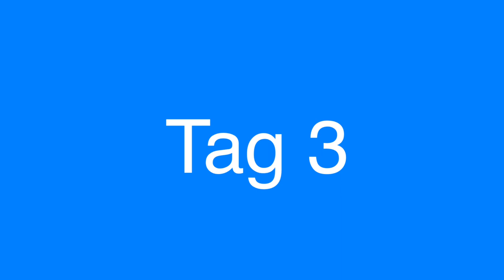Eine Woche | Laco Atlantik | Mein Eindruck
Ich habe die Laco Atlantik eine Woche lang, 24 Stunden am Tag, getragen. Dies ist mein Bericht über diese Woche. Am Ende gibt es noch eine Vorschau auf kommende Reviews.

0:00 Es geht los
0:42 Tag 1
1:10 Tag 1 Bandwechsel
2:02 Tag 1 Zwischenfazit
3:22 Tag 2
5:32 Tag 3
6:30 Tag 3 Stahlband
7:32 Tag 3 Ablesbarkeit
8:28 Tag 4
11:00 Tag 5
12:29 Tag 6
13:15 Tag 7 Fazit
15:08 Vorschau auf nächste Reviews

►► Amazon Links ◄◄

*** Uhrenzubehör:
► Federstegbesteck mit 4 Einsätzen von Bergeon